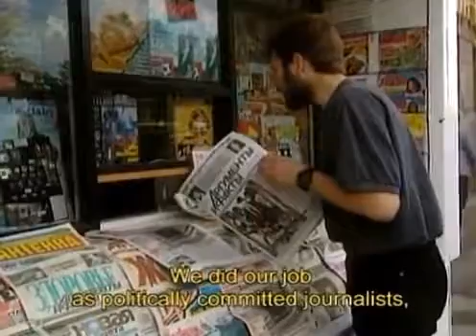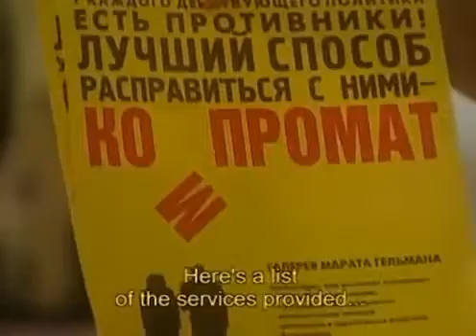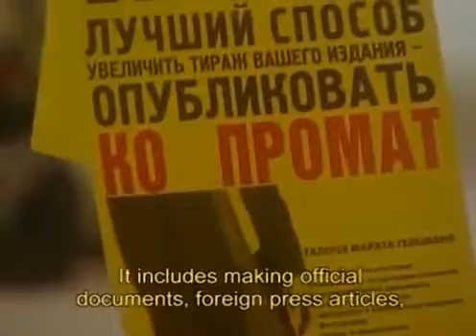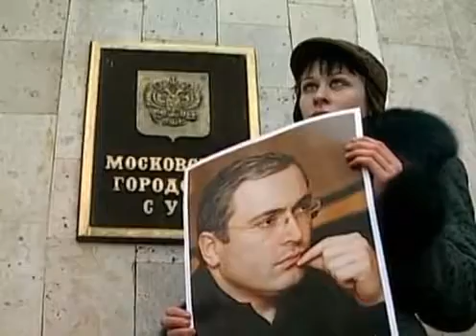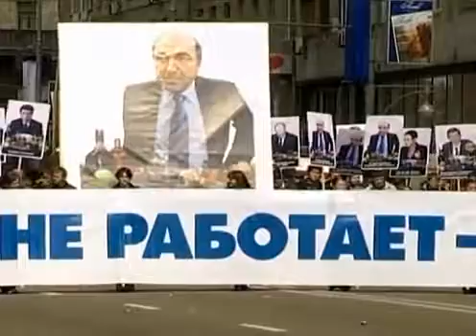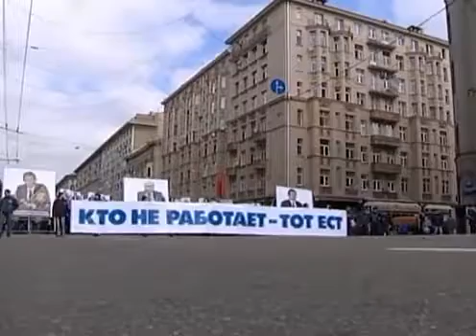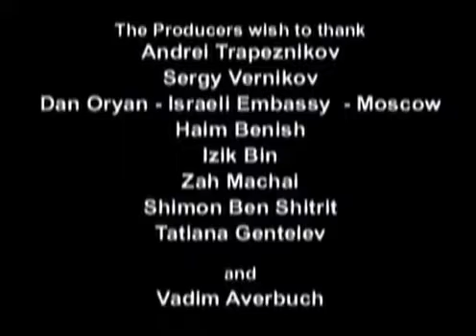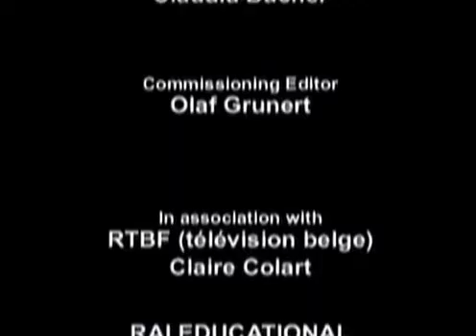Documentary Film Russian HD - The Rise of Putin and The Fall of The Russian